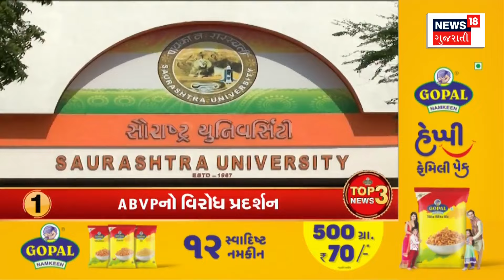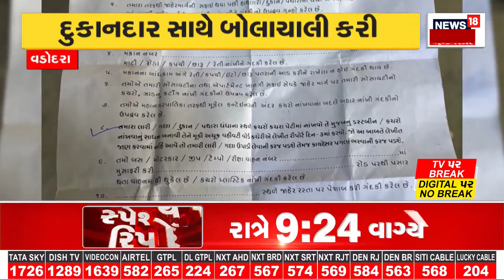Panchmahal News : 7 મેના રોજ ગુજરાતમાં યોજાવાની છે લોકસભાની ચૂંટણી | Lok Sabha Elections | News18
Lok Sabha elections are to be held in Gujarat on May 7. Various efforts are being made by the Election Commission to ensure maximum voting in this election. Then Panchmahal District Collector has taken the initiative to conduct record breaking voting in the district.

7 મેના રોજ ગુજરાતમાં યોજાવાની છે લોકસભાની ચૂંટણી. આ ચૂંટણીમાં વધુમાં વધુ મતદાન થાય તે માટે ચૂંટણી પંચ દ્વારા વિવિધ પ્રયાસો હાથ ધરવામાં આવી રહ્યા છે. ત્યારે પંચમહાલ જિલ્લાના કલેક્ટરે જિલ્લામાં રેકોર્ડબ્રેક મતદાન થાય તે માટે પહેલ કરી છે. n18oc_panchmahal